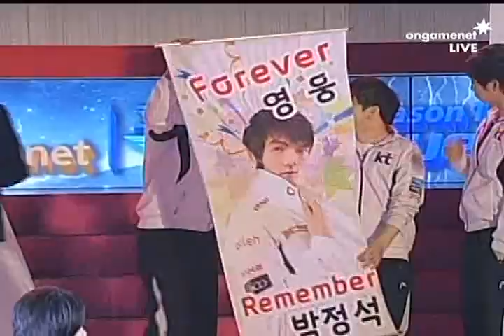SPL Final [4.8] soO (SKT) vs Action (KT) 3set / Jade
Proleague is the Professional e-sports team match league in Korea and currently there are 2 leagues, namely StarCraft®: Brood War®(Blizzard Entertainment) and Special Force2(Dragonfly). 8 teams(KT Rolster, Samsung Electronics KHAN, STX Soul, SK Telecom T1, CJ Entus, Airforce Ace, Woongjin Stars, 8th game) participate in the StarCraft Proleague and also 8 teams(KT Rolster, STX Soul, SK Telecom T1, CJ Entus, Woongjin Stars, IT Bank, Tving, Q'SSEN) participate in the Special Force2 Proleague. Proleague 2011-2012 Season takes place at the Yongsan e-Sports Stadium (I-PARKmall, 9th floor) every Saturday, Sunday and Tuesday for Starcraft & every Saturday and Tuesday for Special Force2.